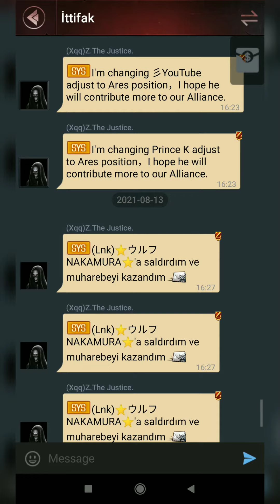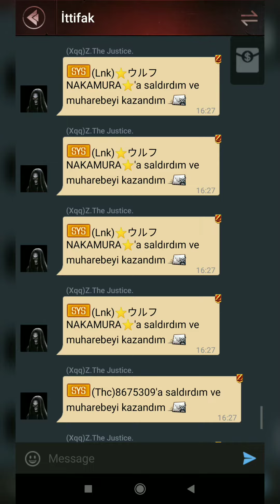Nakamura vs Justice (İçinden Geçti)